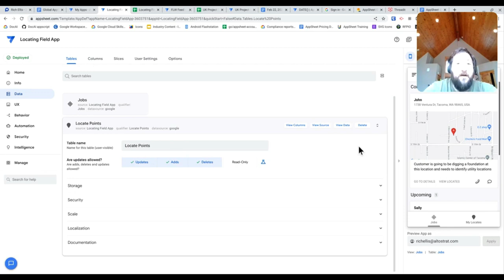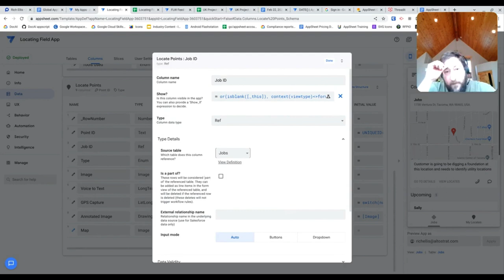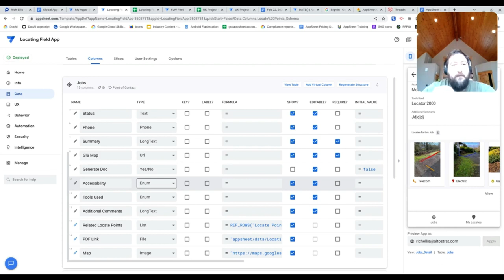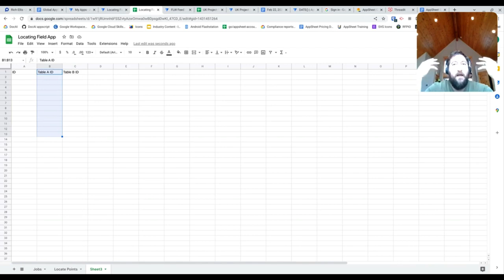Quick Tip Friday - References Between Tables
How to create relationships between two tables in AppSheet.